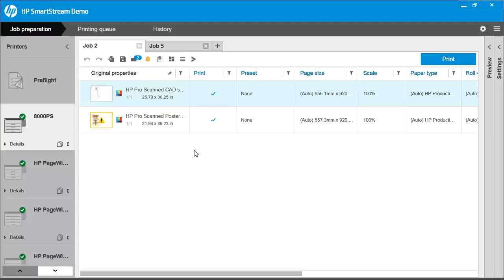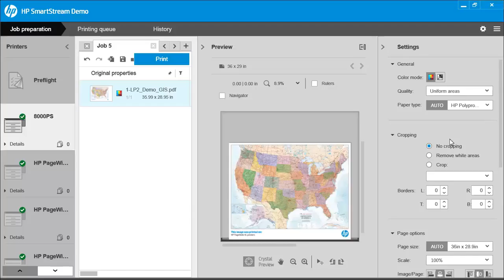Explore the HP SmartStream for HP PageWide XL easy to use interface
This video tutorial provides you with a look into the HP SmartStream easy-to-use interface for HP PageWide XL printers.